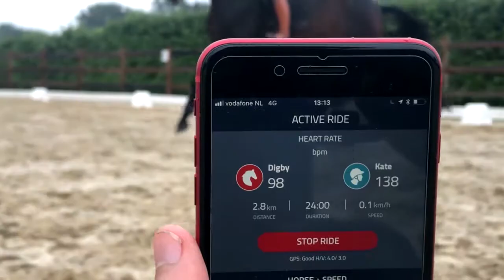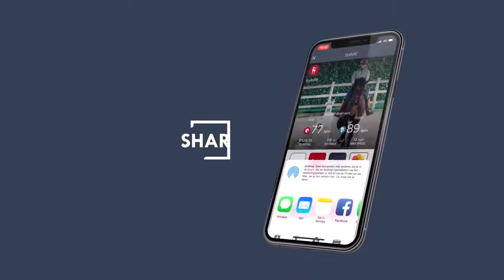Know your ride with Hylofit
Know your ride! Check out this video from our friends at Hylofit to see all the awesome and useful things you can do with this system.

Why We Love This:
The Hylofit System is a heart rate monitor for horse and rider that provides real-time feedback and post-ride insights for both athletes. With wireless hardware and an intuitive app and web platform, Hylofit provides insights into the emotional and physical state of your horse.  The Hylofit System includes the hardware and app components listed below.

Hardware: Horse girth attachment, Rider chest strap, Horse heart rate monitor, Rider heart rate monitor, Extra straps and Instruction manual
App: You may purchase the Hylofit Hardware with or without Lifetime Membership included. Lifetime Membership is a one-time purchase that gives you full access to all features within the Hylofit App and on the web. If you purchase the Hylofit Hardware without Lifetime Membership, you may select a monthly or annual membership plan during device activation through iTunes or Google Play.

*for best care, Hylonome recommends spot cleaning the girth attachment and rider chest strap with mild soap and water solution when needed, store away from direct sunlight and high temperatures.

Favorite Features:
- Heart rate monitor for horse and rider that provides real-time feedback and post-ride insights for both athletes.
- With wireless hardware and an intuitive app and web platform, Hylofit provides insights into the emotional and physical state of your horse